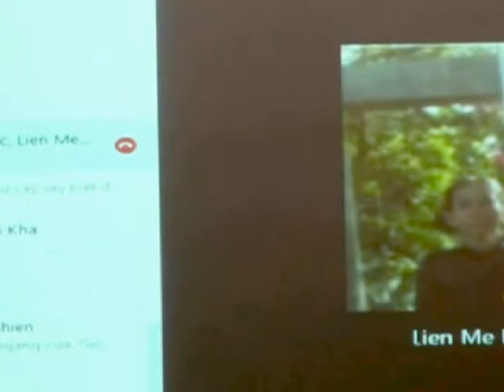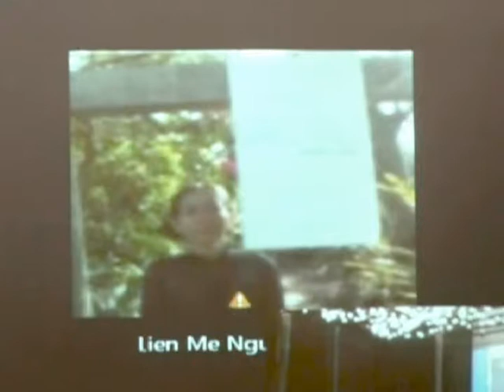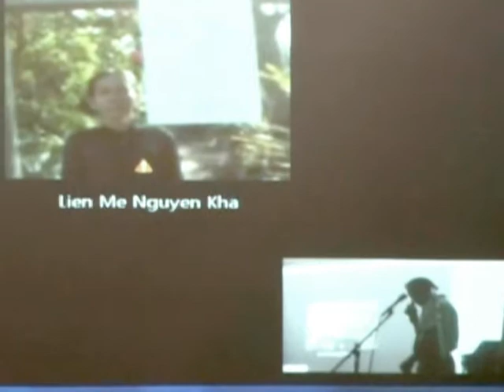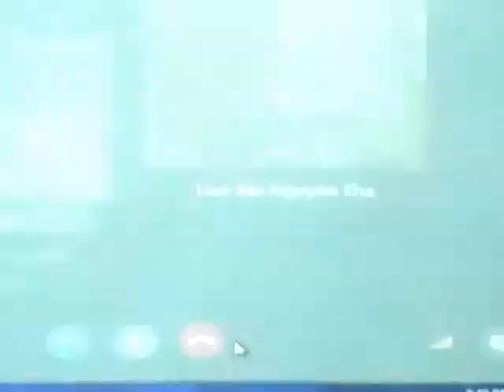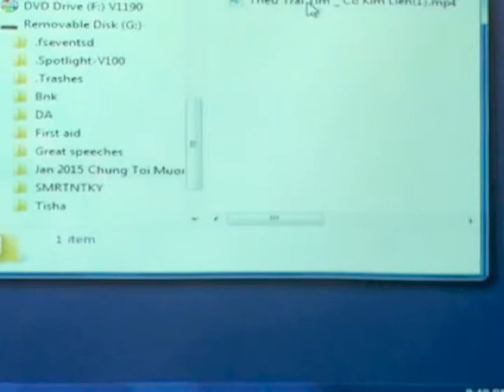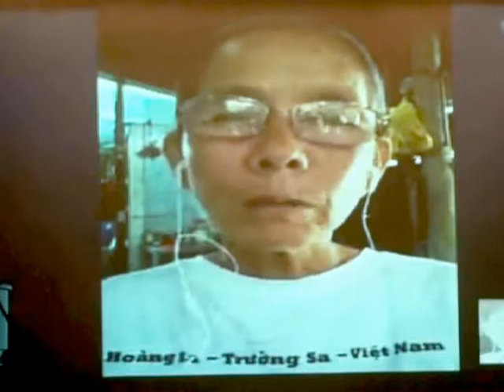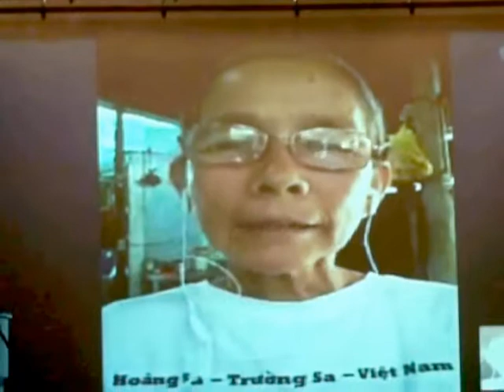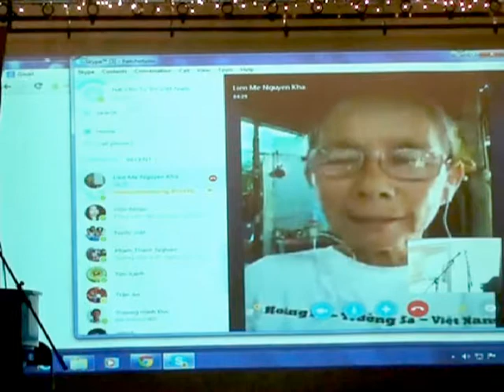Chúng Tôi Muốn Biết - January 11, 2015 (7)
Chương trình hát cho nhau nghe giữa hải ngoại và người trong nước theo phong trào Chúng Tôi Muốn Biết